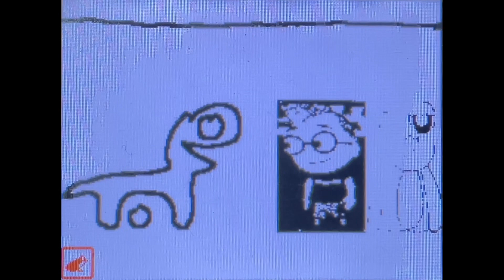Barney Tales - “Playing Golf” 🧡 100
Here’s Barney Tales
Season 7 Episode 15 Episode 100 (Final Episode)
“Playing Golf”
Air Date: Monday October 2, 2006
(Leo Episode #24)

Cutaways:
1.Serta Sheep Needs Car Sweep Clean
2.Zimmo’s Snow Skiing
3.Monster Trapping

The Powerpuff Girls: Blossom, Bubbles And Buttercup (They Apologize To Chopper Very Much)